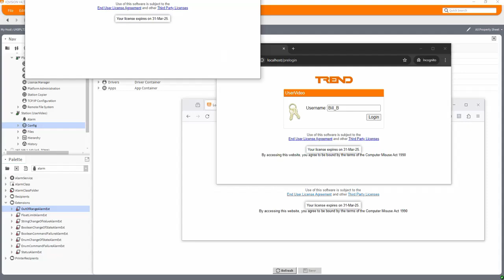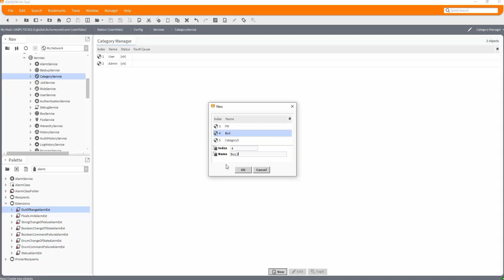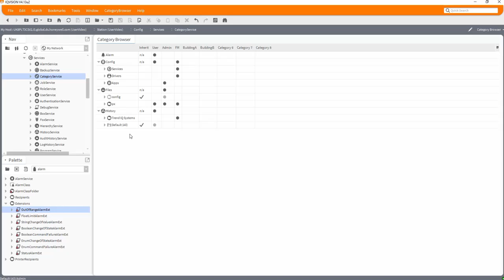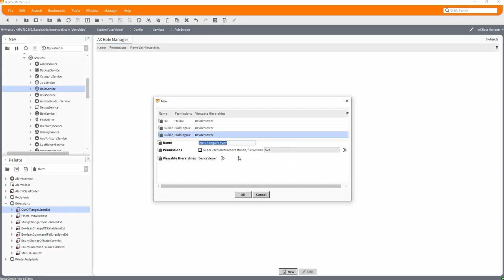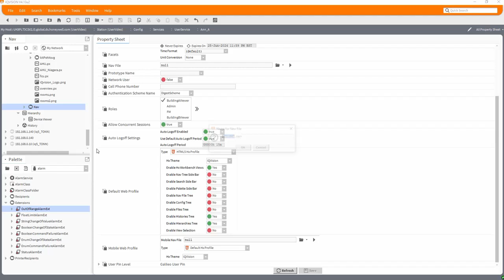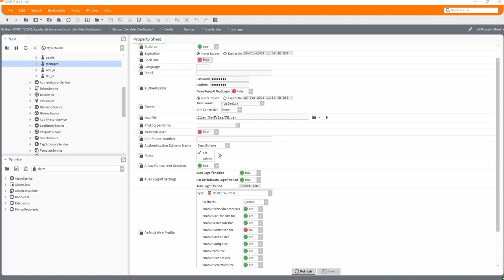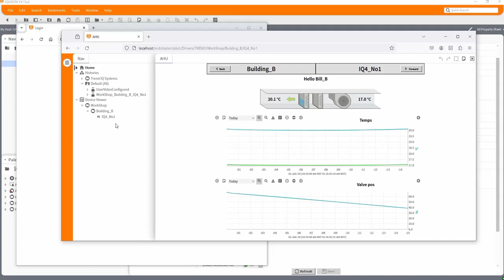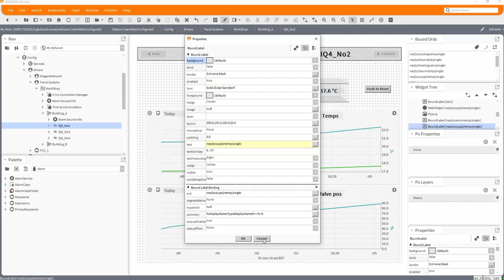User management in IQVISION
A brief guide on user creation, and management within IQVISION